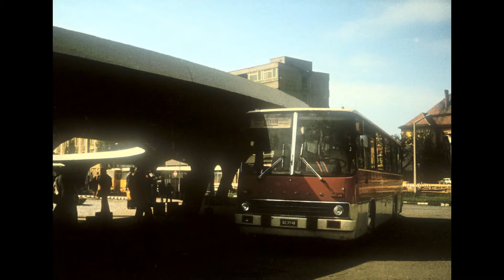1978 tavasz Aggteleki kirándulás/ springtime in Aggtelek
Pár napos tavaszi buszos és gyalogos kirándulás Aggtelekre és Jósvafőre./ A few days spring bus-trip to Aggtelek and Jósvafő.